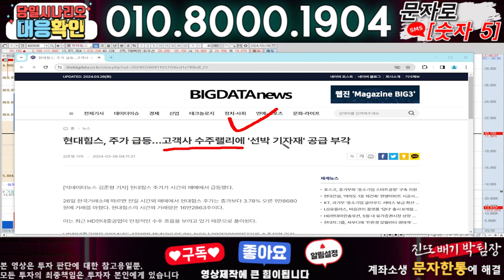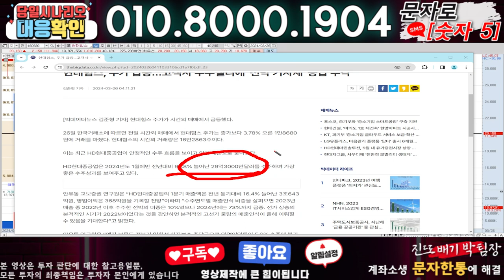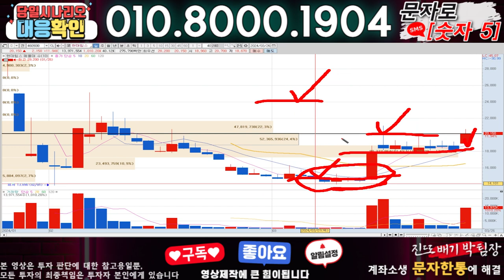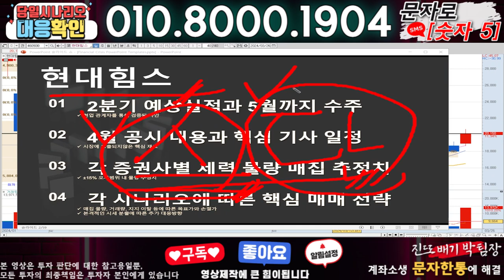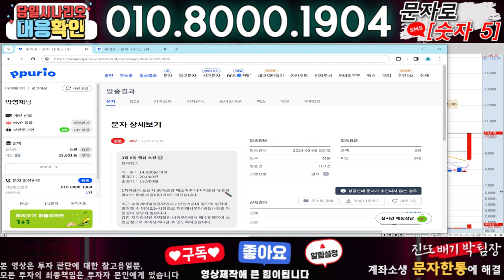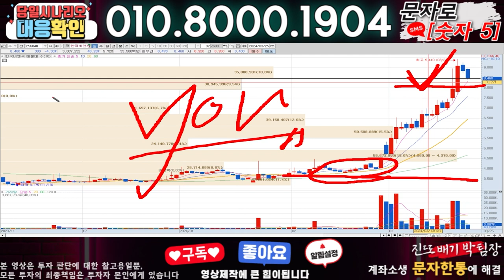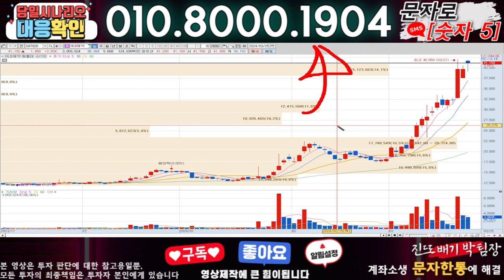현대힘스 ) 3분전 기습속보-공식입장발표!! 무슨일인가?